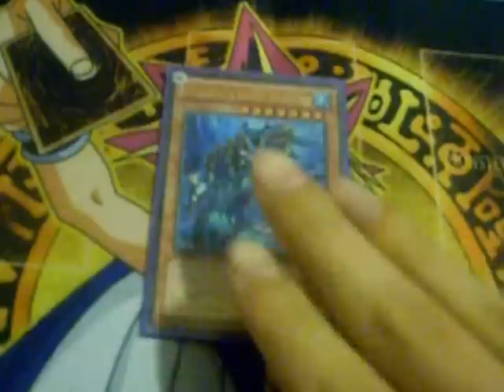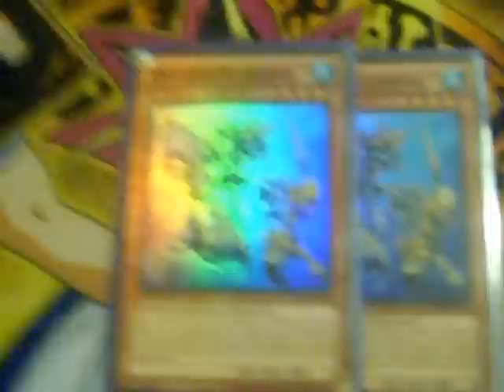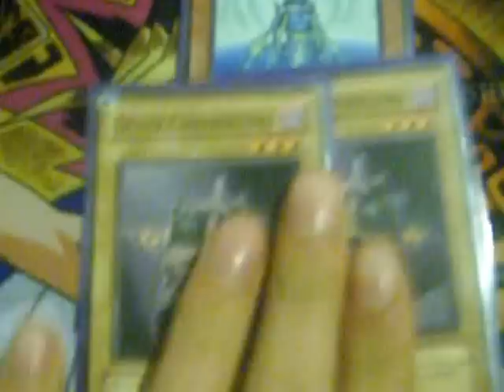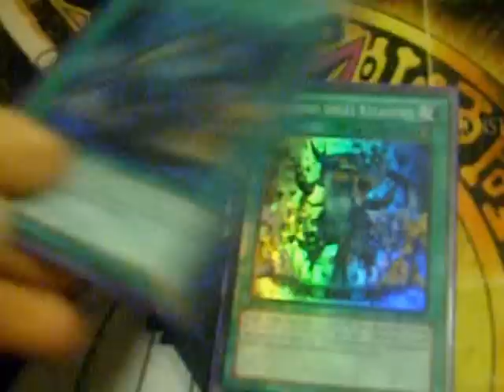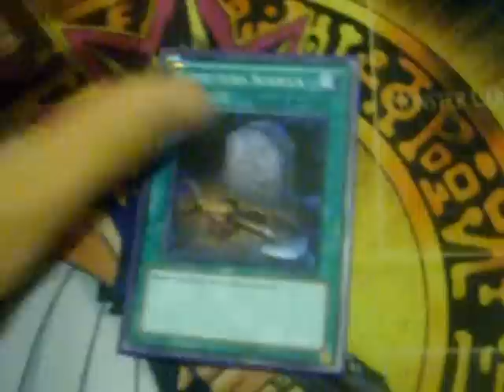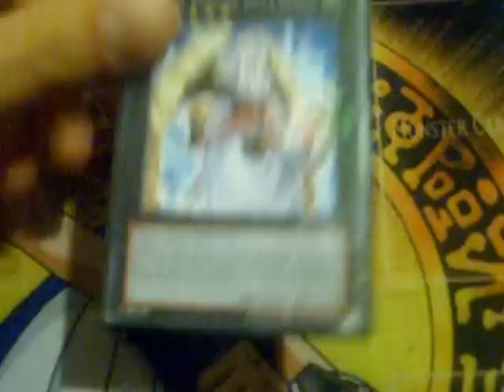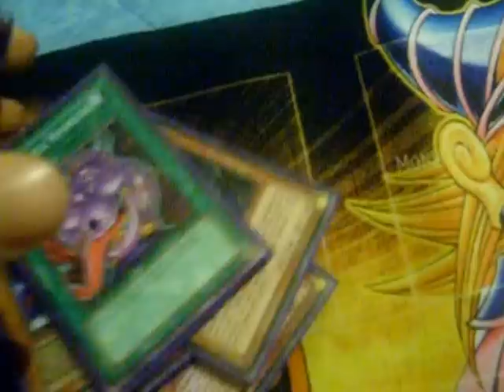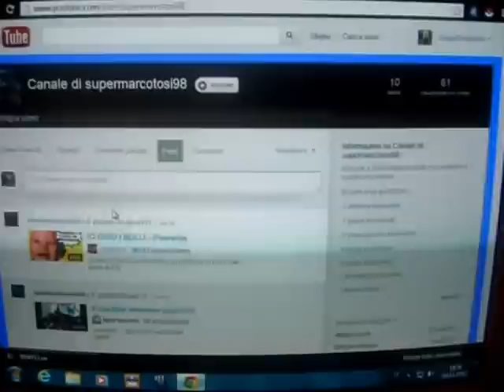3° Versione Deck Atlantico (Atlantean Genex)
3° Versione del deck atlantico un po' rimodernato.